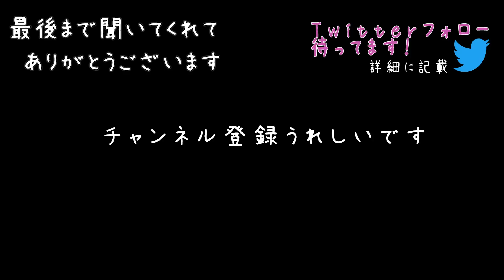【女性向けASMRボイス】コラボで奪い合い...ヤンデレ彼氏と強引な幼馴染にベッドで求婚される【悠希チヒロ/夜野ねむり/看病/喧嘩/シチュボ/シチュエーションボイス】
ヤンデレasmr女性向けボイス！病院のベッドの上で代わる代わる迫られる♥️壮絶な奪い合いの果てに…👶🌙臨場感たっぷりのバイノーラル録音された音声作品。

▼コラボのお相手
悠希チヒロ様
悠希チヒロ YUUKI CHIHIRO CH　@Chikunch

★グッズショップOPENしました！ゲットしてほちい🔪

登場人物：
主人公：入院中
男A：婚約者らしい(CV:夜野ねむり)
男B：幼馴染らしい(CV:悠希チヒロ)

0:00 プロローグ
0:30 本編(夜野ねむり)
4:17 看病(夜野ねむり)
7:36 幼馴染(悠希チヒロ)
10:01 奪い合い/音が大きいシーン
12:31 告白

クレジット
台本:『同時に求婚されて～記憶を失ったら婚約者が二人現れた～』
作者:市砂鳥様

👶ソーシャル🌙
▼ファンクラブサイトできました！(ci-en)